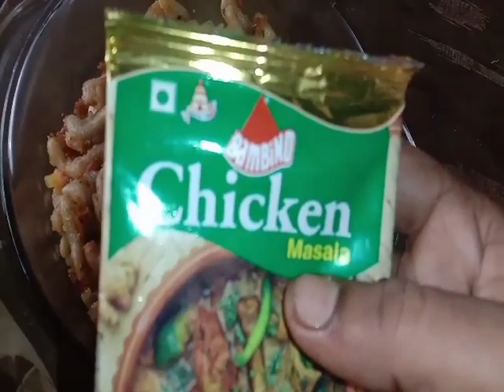vlog// clusterbeans curry//wheat flour noodles//homemade noodles